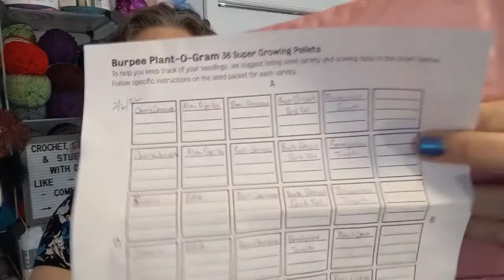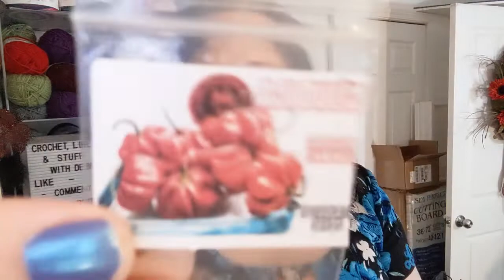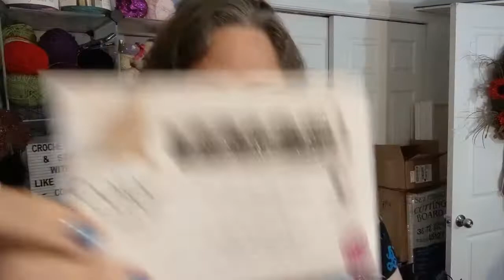WIPs and CALs and FOs and Plants, and WORK! Oh my! - Vloggy #51 -Crochet, Life, and Stuff with Debra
WIPs and CALs and Plants, and WORK! Oh my! - Vloggy #51 -Crochet, Life, and Stuff with Debra